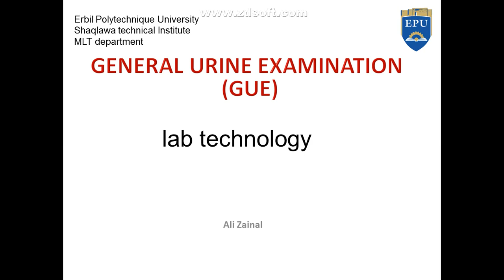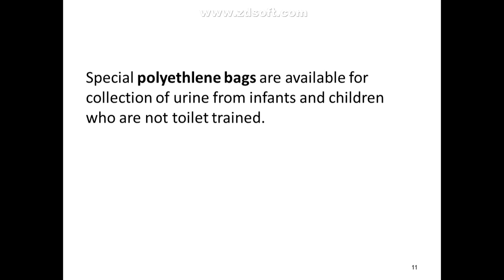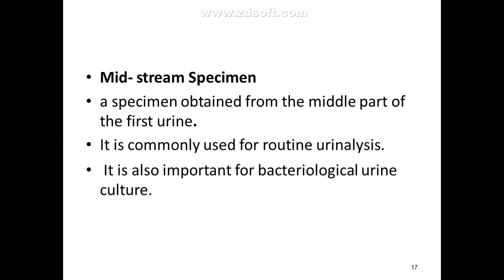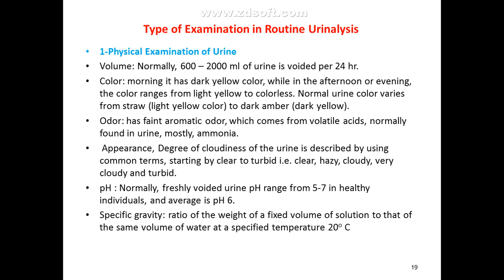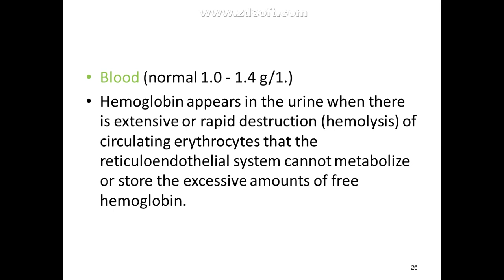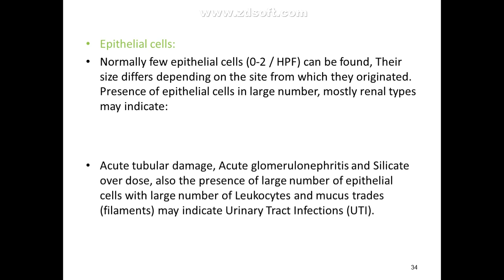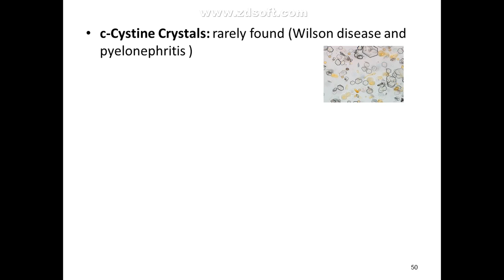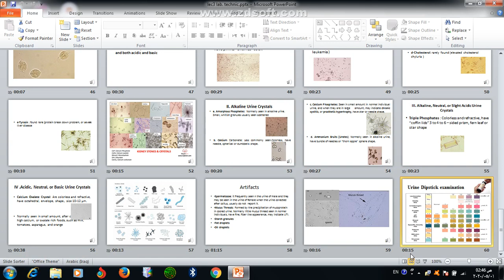lec 3 GUE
general urine examination